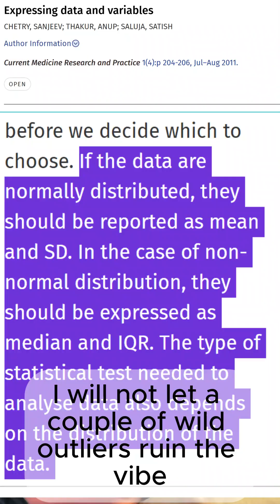What is IQR interquartilerange for beginners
Statistical concept – interquartile range (IQR)- deep-dive in just 2 minutes! Quick but rich in knowledge and skill-building with Ri, your reliable fact-checker and science writer! I love using a touch of fun language to make learning stick!